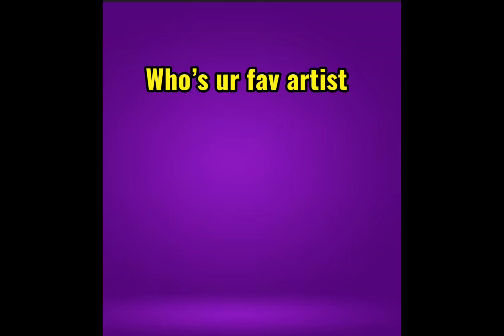January 27, 2024